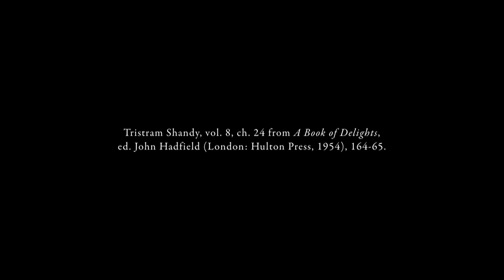07 the undoing of uncle toby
FROM THE AUTHOR LAURENCE STERNE
Readings performed by Patrick Wildgust, Curator at the Laurence Sterne Trust
Filmed on Location at Shandy Hall, Coxwold, North Yorkshire
A film by HISTORYWORKS LTD
Twittter: @historyworkstv

HISTORYWORKS FILM CREDITS:
Camera & Edit, Ross Casswell
Sound, Jon Calver
Producer & Director, Helen Weinstein